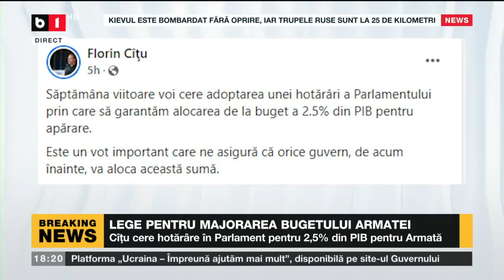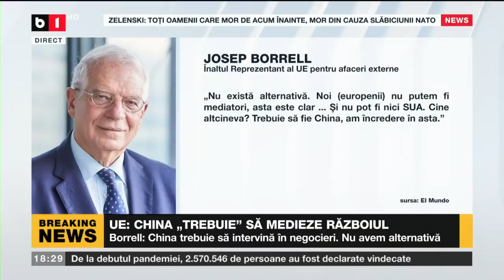ȘTIRI B1 ORA 18.00 CU DAN GABOR - UE: CHINA "TREBUIE" SĂ MEDIEZE RĂZBOIUL